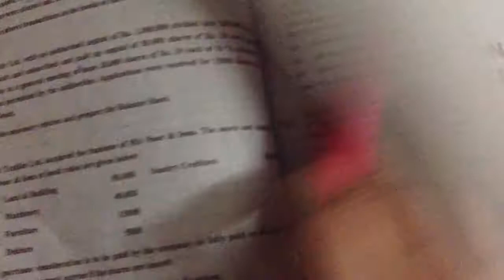5joint stock company of shares&debentures in hindi/urdu by alqalameducationalchannel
35joint stock company of shares&debentures in hindi/urdu by alqalameducationalchannel
hello dear students in this video you will read about joint stock company with easy way including:
shares
debentures
with all entries